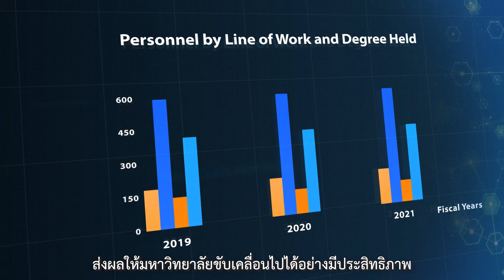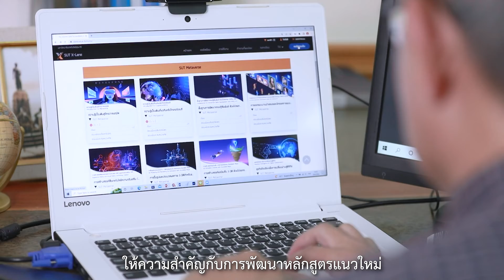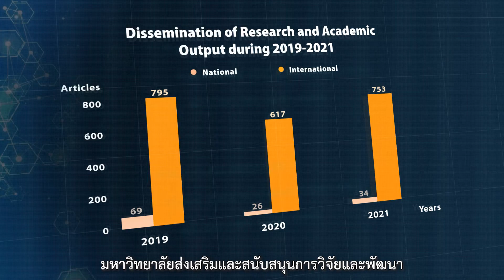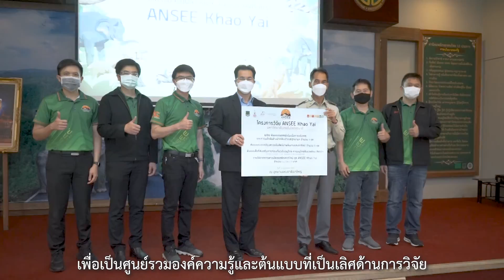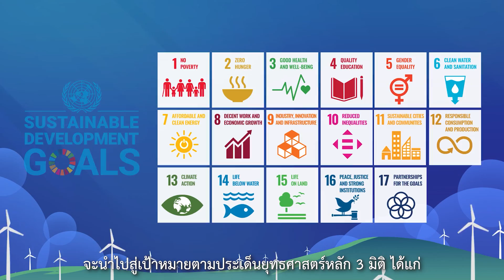วีดิทัศน์ 32 ปี มทส. || 32nd SUT Anniversary (Subtitle)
32 ปี แห่งการสถาปนา มหาวิทยาลัยเทคโนโลยีสุรนารี
สถาบันการศึกษาที่เป็นเลิศด้านวิทยาศาสตร์ เทคโนโลยี และนวัตกรรม ที่เป็นที่พึ่งของสังคม